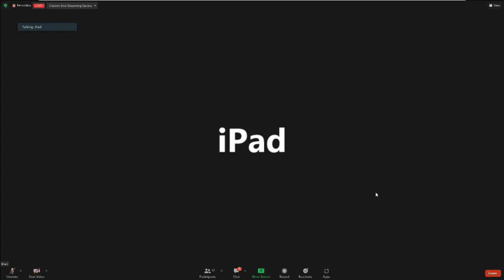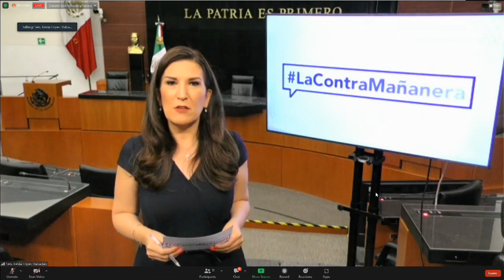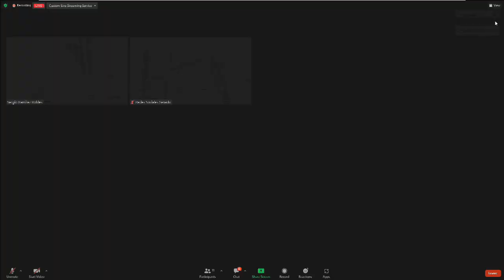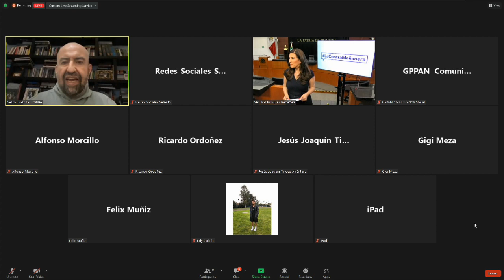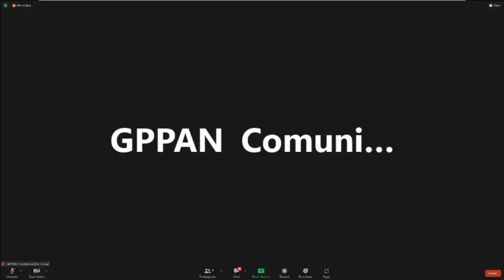Conferencia de la senadora Kenia López (PAN), del 18 de julio de 2022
Conferencia de la senadora Kenia López, del Grupo Parlamentario del PAN, del 18 de julio de 2022.